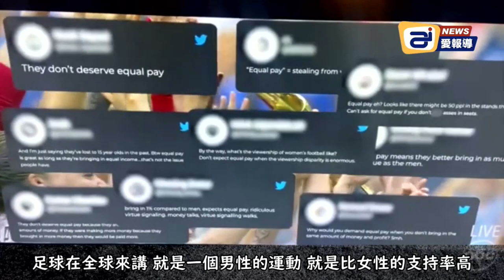環保主義人士封路抗議，阻擋媽媽帶嬰兒就醫；左派最新環保方式: 使用巨大風箏拉貨船;美國女足成為美國最大的羞辱;白雪公主成為最新的女權主義象徵| AI News 愛報導